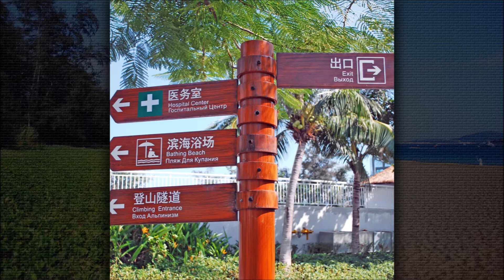NIKON D60 | hainan i | the tropical province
Nikkor 18-55mm

BNSP certified professional photographer
Co-founder of Indonesia Professional Photographer Association
Founder of Indonesia Photographer Organization